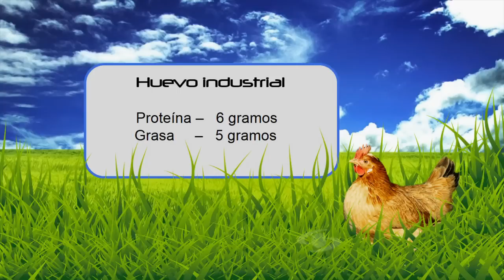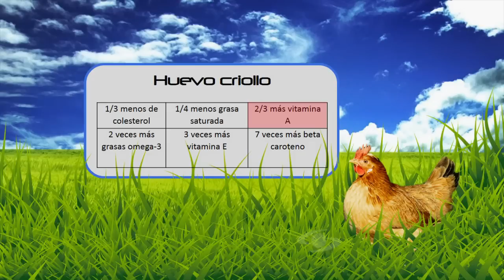Aumente la rentabilidad con los huevos criollos | La Finca de Hoy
Por medio de la cría orgánica de gallinas, los pequeños avicultores pueden aumentar notoriamente su rentabilidad. Desde el municipio de El Rosal en Cundinamarca les enseñaremos cómo hacerlo.

Facebook: La Finca de Hoy

Bogotá – Colombia